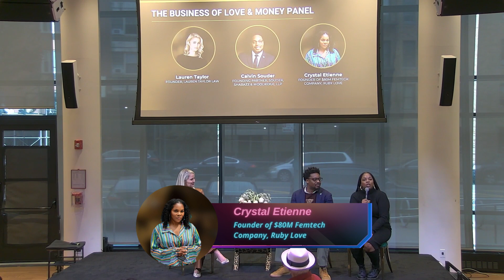[Ep.16] The Business of Love and Money ft. Lauren Taylor, Calvin Souder, Crystal Etienne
The Business of Love and Money ft. Lauren Taylor, Calvin Souder, Crystal Etienne

Speaking on the stage at the live "SecureTheBigBag and Love Unapologetically Summit," guests Lauren Taylor, Calvin Souder, and Crystal Etienne share their wisdom on merging love with finance. Delve into their unique experiences of nurturing strong relationships while building successful businesses. From managing a national law firm to founding a multi-million dollar company, each story is a testament to the art of balancing your personal and professional life.

In this episode:
00:04:02 - How Calvin And Crystal Met Their Partners
00:15:51 - The Difficult Conversations Couples Must Have About Money And Love
00:23:27 - How To Manage Your Finances When You’re In Business With Your Significant Other
00:41:55 - Why Men Should Buy Women's Shoes & Bags

Check out some resources below.

⬇️ More stuff you should check out ⬇️

** FREE TRAINING: 3 Steps to Start and Scale Your Business

** JOIN THE EMPLOYEE TO ENTREPRENEUR MAILING LIST FOR EXCLUSIVE TIPS ON HOW TO GIVE YOUR 9-5 THE ✌🏽! **